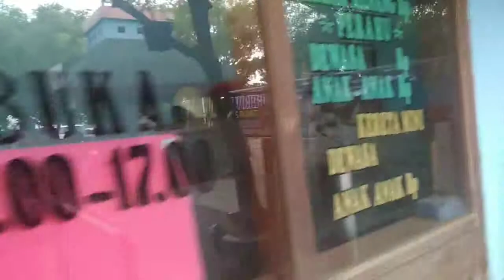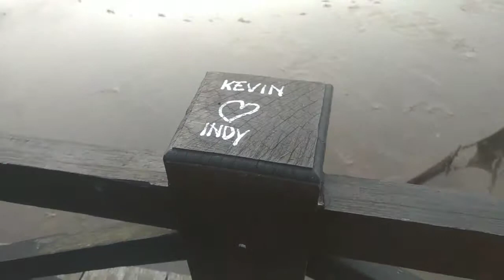Pantai Bentar Probolinggo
Mengunjungi Pantai Bentar yang ada di Probolinggo, salah satu tempat wusata di kota ini. Kalo pas air pasang, jika beruntung kamu bisa melihat hiu tutul berenang di sini.